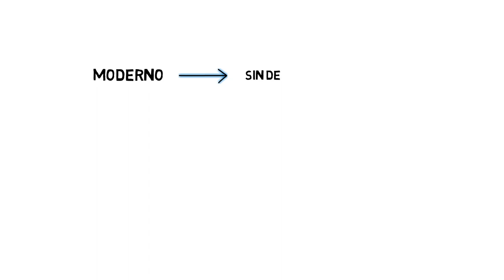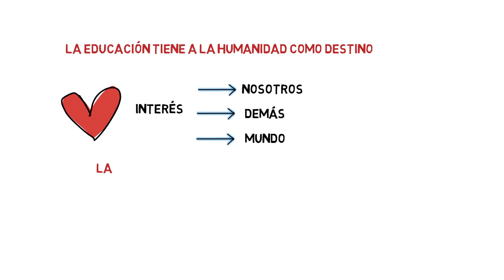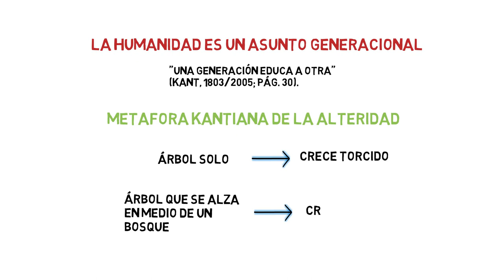Maestros de Maestros. Immanuel Kant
Immanuel Kant (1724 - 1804) fue un pensador y filósofo de la Ilustración. Para Kant, se educa no para la región, la familia ni para una determinada sociedad, sino para hacer de cada ser humano un ciudadano de mundo con capacidad de ver en cada ser extraño la humanidad que le hace falta. ¡Conozca las ideas de este Maestro de Maestros!